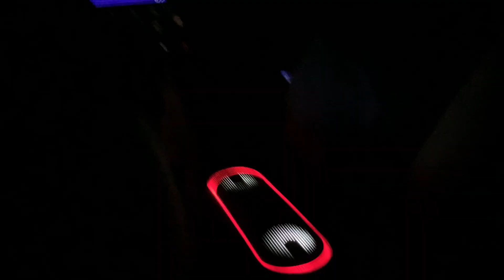I'm Sorry Rockstar Games